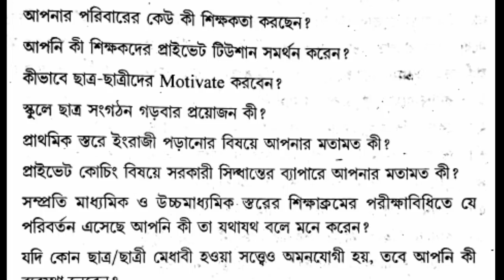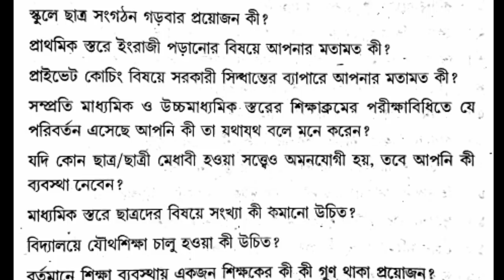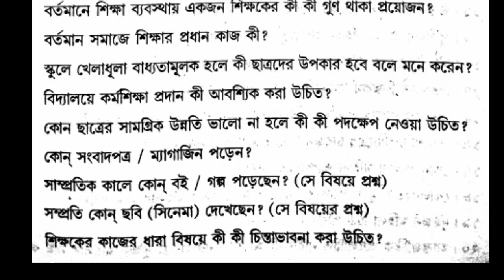upper primary interview suggestion/ interview preparation/ probable questions for interview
This is the first video of interview series for upper primary. In this video I discussed some questions that are frequently asked in interview. Regular following this videos would build your confidence.